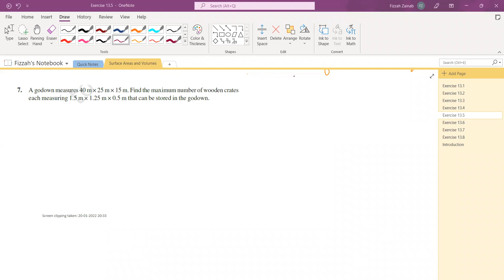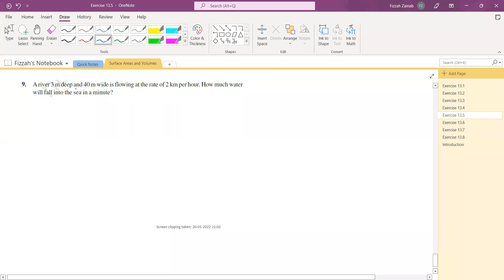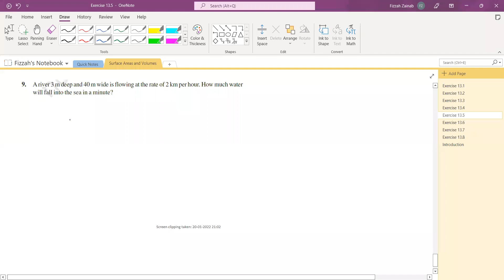Learnivio | Surface Area and Volume | Lect 6 | 9th Class | 20-01-2022